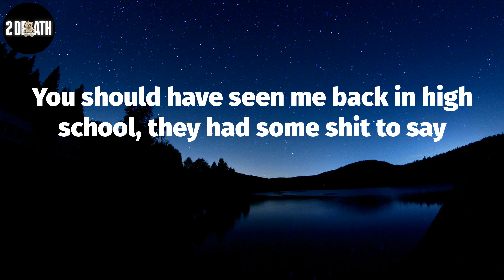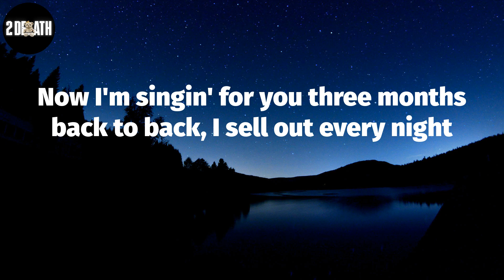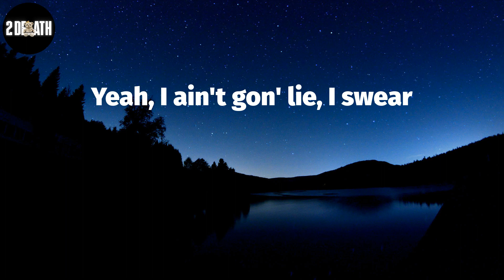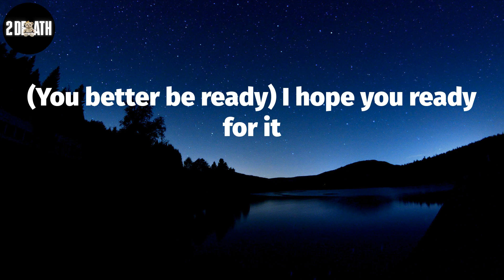Rod Wave, "Get Ready" (Lyric Video)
Rod Wave, ""Get Ready"" Lyrics:
(Wemakebangerz)
Yeah
(Jbflyboi, OhhhBabyeee)
Get here
Had to walk a whole lot of miles to get here
It's safe to say that I'ma take the cake for this year
I would say try again next year
But next year'll probably be my best year
It took a whole lot of blood and sweat, tears
I don't owe anybody anything, get that clear
A lot of sleepless nights and a whole lot of grindin'
Was gon' say it took forever, but this perfect timin'
You should have seen me back in high school, they had some shit to say
Thought they was the shit 'cause they had shift jobs at Chick-fil-A
I was thinkin' R-A-P, they was thinkin' GPA
Lot of 'em went to college and they got a job at the bank
Now when I pull up brand new Rolls trucks, you should see they face
I know she seen my account, that shit'll make a hater faint
This shit will make a hater think
He had his goals right in his face, he saw the dreams and did the race
All it took was a bit of faith
Gotta thank God for this one
Gave me heart and wisdom
Helped me dodge the grave, helped me dodge the system
So many homies in the cage I watched fall to victim
Too many homies in the cage I watched fall to victim
I'm thankful for my fans, this rappin' shit changed my life
I'm thankful for my team for keepin' a nigga right
Thankful for the promoters, I open up on the mics
Now I'm singin' for you three months back to back, I sell out every night
Labels used to look past me, now they tryin' to remake me
Grab a fat nigga out the trenches and replace me
Tryna duplicate me, can't be
This always been my dream
I always heard this voice in the back of my head sing
Oh, you better be ready for it
You better be ready
(Independent kid, I've been chasin' my dream
I dreamed this on my desk back in middle school)
(Be ready for it, be ready, yeah, yeah)
(Yeah, no lie, I swear
On my desk back in middle school)
You better be ready for it
I hope you ready for it
If I stay ready, I ain't gotta get ready
I ain't gotta get ready 'cause I was already ready
I was standin' by the corner store beggin'
Now the nigga I used to be askin' for a dollar from jealous
I never thought I'd fall off with my nigga and it's hurtin'
We dreamed of this when we was stealin' cars and snatchin' purses
My brother told me, "Stop tryin' to save everybody"
God wanted to bless me, but I had fuck niggas 'round me
But then they say grind turn to shine, I grinded
And everything I ever did, I did it for the projects
Invent some fraud money in my crowd
All night flights on the slab with Lil' Rab
Been rollin' with the punches for so long I called a jab
Sittin' at the table with no money for the tab
I was wishin' for the stars, I'm a demon in the Wraith
One day you gon' wake up with your dreams in your face
And you gon' been done did everything they said you can't
The only way they beat you, nigga, if you catch a case
Congratulations, young nigga you did it, you gotta
You pressure, young nigga
Yeah, I ain't gon' lie, I swear
I'm proud of you
That's all I ever wanted my people to say, they proud of me
Your time comin'
Congratulations, young nigga, you did it
Your time comin', youngin, I hope you ready for it
If nobody proud of you I am, I'm is
(You better be ready) I hope you ready for it
Pop your shit, young nigga
Keepin' steppin' how you steppin', fam
(Be ready for it, oh, no, no)
(You better be ready, oh, better be ready for it)
I ain't gon' lie
I already knew
I already knew I'd be great, you know what I'm sayin'?
(You better be ready for it, mm-mm, oh, yes)
You better be ready, oh, oh, oh)